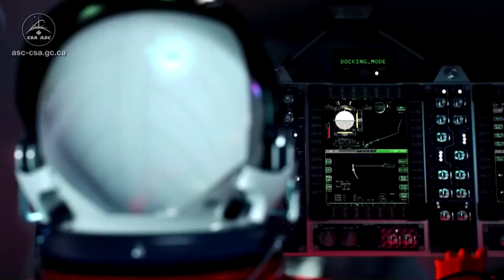Canadian headed to the Moon in 2024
Jeremy Hansen of London, Ontario has been chosen to join three Americans on the first mission to orbit the Moon since 1972. The Artemis II mission is scheduled to launch in November 2024.